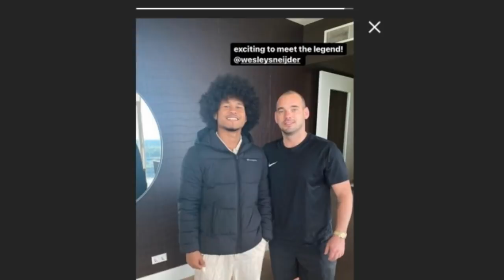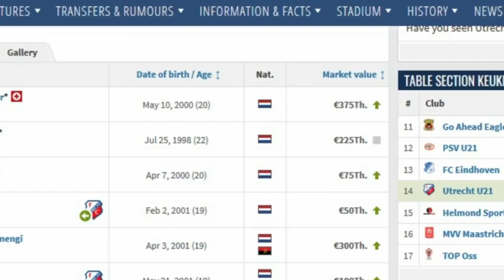🔴GAJI BAGUS KAHFI DI FC UTRECHT: Bisa Beli Rumah Mewah dan Megah di Magelang jika Sudah Dikontrak?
Timnas U-19 - Rumor bergabungnya Amirudin Bagus Kahfi bersama FC Utrecht nampaknya semakin merebak. Apalagi jika kita melihat fakta bahwa sang pemain sudah bertemu dengan Direktur FC Utrecht yang juga legenda Timnas Belanda, Wesley Sneijder.
Menilik dari pertemuan yang sudah terjadi diantara keduanya, bukan tidak mungkin klub raksasa Liga Belanda itu bakal merekrut Bagus Kahfi. Lalu, berapakah gaji yang akan dia dapatkan jika nantinya sudah dikontrak oleh FC Utrecht?
Menilik dari data yang tercatat di situs resmi transfermarkt.com (16/11/2020), rata-rata pemain FC Utrecht U-21 memiliki banderol sebesar 100 Ribu Euro (Rp 1,6 Miliar). Beberapa diantaranya memiliki banderol kurang dari angka tersebut, namun banyak juga yang berbanderol jauh lebih mahal.
Uang sebanyak itu tentu bisa dimanfaatkan oleh Bagus Kahfi untuk membeli rumah mewah dan megah di Magelang. Duuh, semoga saja dikontrak ya gus, bisa ngebahagia'in orang tua dan tentunya masa tua mu nanti. Hehe

Sumber: Transfermarkt.com, FC Utrecht, Tribunnews.com, Instagram Raffi Ahmad, Ligasatusport.com